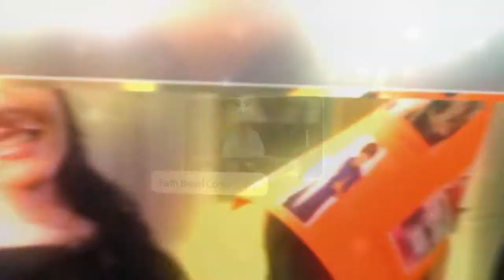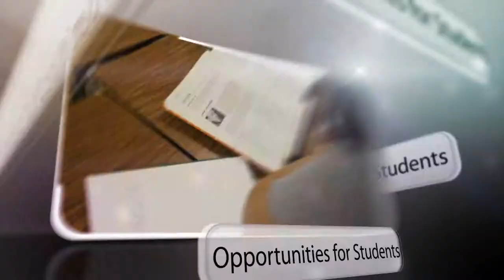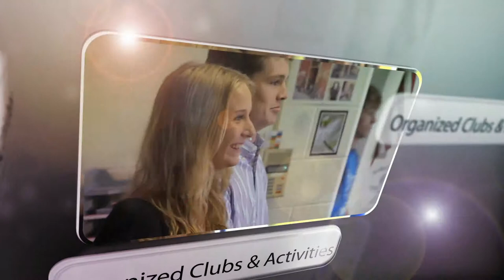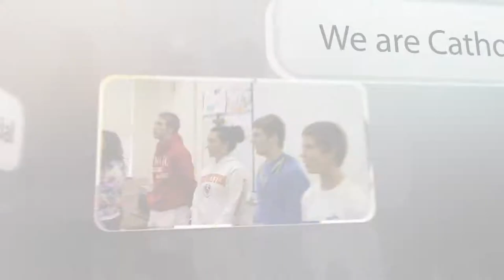Day in the Life Catholic Memorial High School 1080p